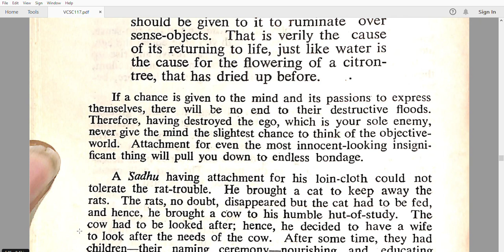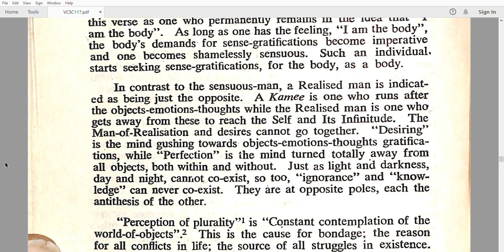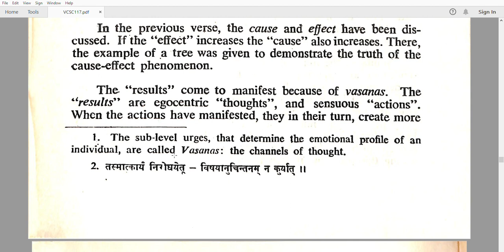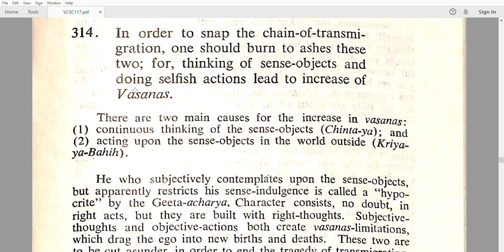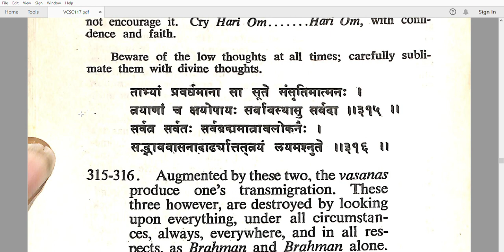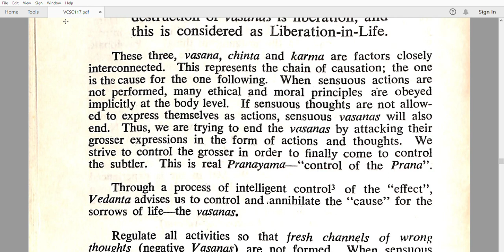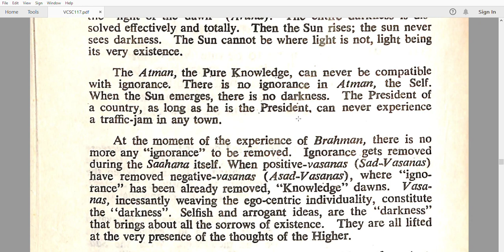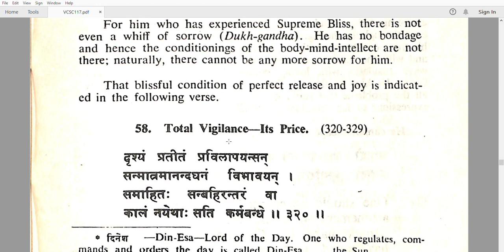Vasanas, Desires, Thoughts, Actions And Effects Form A Vicious cycle In Human life Says Adi Shankra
his impulsive unconscious behavior is what has been referred to in Gita and other upanishads as vasanas or underlying tendencies to act in a certain way. These vasanas are the seeds of our desires, the desires manifest as thoughts, which then lead us to act, in order to derive the reward (or fruit) of our action, which once again reinforces the vasanas.
The literal meaning of the word Karma in Sanskrit is “work,” “action,” or “deed”. This is in the sense of ‘an action carried out externally in the world’, as opposed to the Sanskrit word Kriya, implying ‘an action carried out intrinsically’. Generally, the law of karma says that every action has fruits, i.e. has implications manifesting in samsara, the cycle of death and rebirth. An action done with good intention creates good karma, while one that is done with bad intention creates bad karma. The fruit can manifest in this lifetime or in the next incarnations. The intention, approach, and desire of the doer affect the karma, but also, to a certain extent, the outcome of the action. A common example is envisioning two men standing with a knife over a man lying on the ground. One of the men standing is a surgeon, and the other is a murderer – both are performing the same action – stabbing the man lying in front of them, but their intentions are quite different. In that sense, the concept of karma differs from the principle of pure causality found in the natural sciences. However the result of the operation, also counts since it’s evident that if the surgeon was to be successful, his feelings will be very different than if the patient dies, and this affects his karma as well.
The connection between karma and causality is a central motif in various schools of Hinduism, Buddhism, and Jainism. According to these traditions, both the individual’s actions as well as his intentions affect the course of his life. Any actions carried out with expectation (an outcome in mind) result in an accumulation of karma, as opposed to actions carried out without such expectation, which leave karma intact. Good karma has a positive effect on the life of the doer, and leads to happiness, while bad karma negatively influences the doer and leads to unhappiness. The effect of karma is not limited to the individual’s current life and may also influence his next incarnations.

The concept of karma is therefore used as the ethical basis in various schools of Eastern philosophy. However, it’s not a punishment and reward system. There is no one to grant rewards or punishments. It’s just the way things are – natural law. Although it’s not always clear to us, the law of karma states that it’s simply a fact that any action done with an expectation for an outcome creates karma, actions carried out with good intention will produce good karma, while those done with bad intention will produce bad karma.